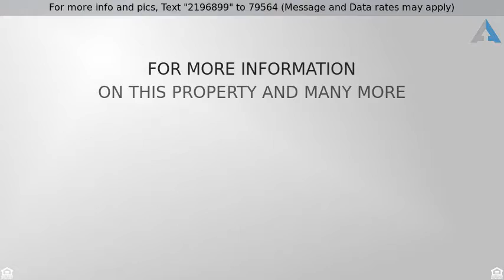Priced at $575,000 - 78435 Singing Palms Drive, , CA 92253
Beautiful South facing home desirably located in L

Beautiful South facing home desirably located in La Quinta.  This 4 bedroom 3 bath home is over 2500 square feet of open space.   The kitchen is upgraded with Pacific Design Center Italian cabinetry and Carrera Marble counter tops.  Travertine throughout the home and granite fireplace in the entertainment room.  The spacious master bedroom opens up to the beautifully landscape backyard overlooking the pool and mountains.  All guest bathrooms are upgraded with custom wood vanities and copper finishes.  The large resort style backyard  offers a pool, hot tub and amazing mountain views.  The patio is equipped with commercial grade mister system which can cool up to 20 degrees.  Walking distance to shops, restaurants, movie theatre and grocery stores.